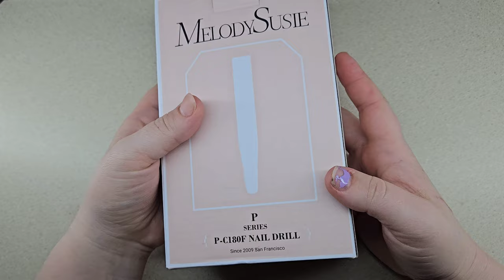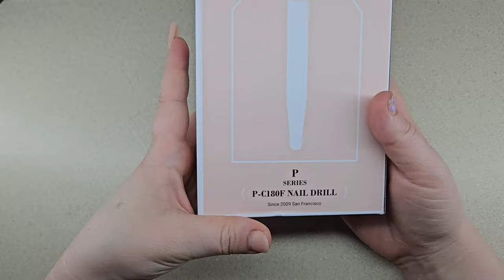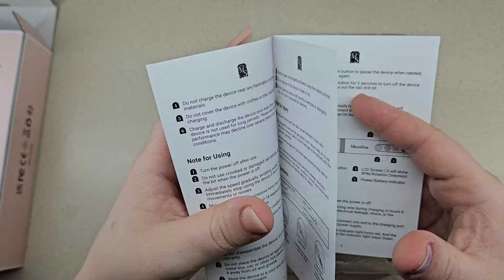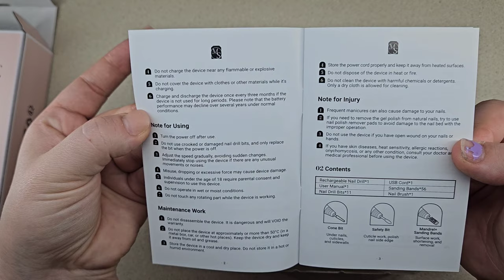MELODYSUSIE PR | CORDLESS DRILL REVIEW P-C108F | ASMR NAIL PREP VIDEO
Come check out The Nail Life, a safe, judgement free environment where all skill levels in nail art are welcomed and appreciated. Group owner @Jessicasnailstudio would love to have you join us for activities, games and contests!

Please do not  feel like it is expected or you have to, but if you would like to it will be greatly appreciated.

All Support is Tremendously Appreciated!

KATIE10

The Fat Rat-fly away ft anjulie